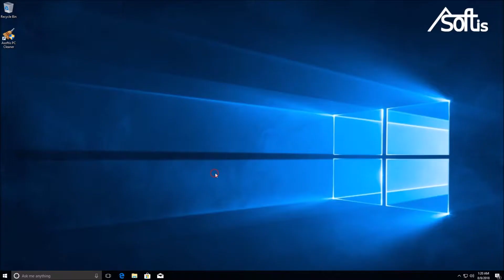Asoftis PC Cleaner - How clean computer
How to clean system disk and system register for speed up your computer and create free size on disk.